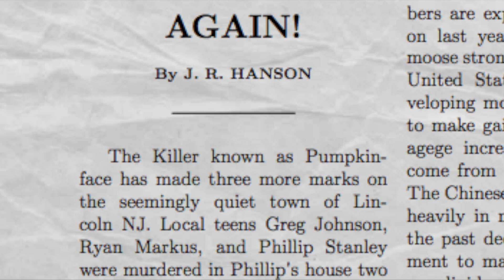THE MOVIE NIGHT MASSACRE- A SHORT HORROR/SLASHER FILM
Here we go- another short slasher film in the style of John Carpenter or Wes Craven. This was really fun to make, and I hope you enjoy. A blooper reel may be coming soon, because, well. you'll just have to see. I was gonna make a promo or trailer but I realized this one may be a bit too short for that.